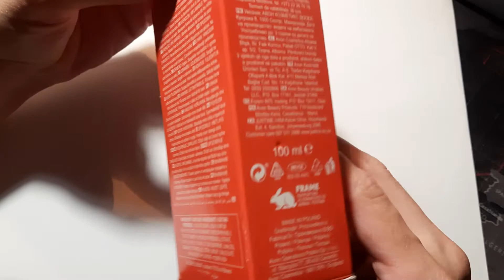Avon Individual Blue Strong. Gorszy od starszego brata Avon Individual Blue